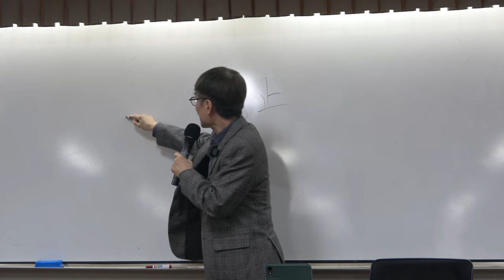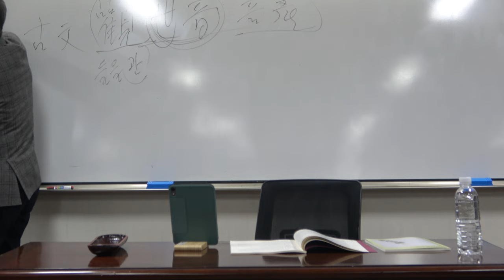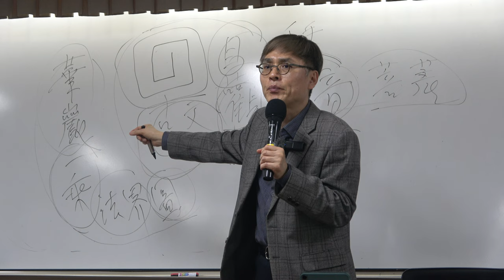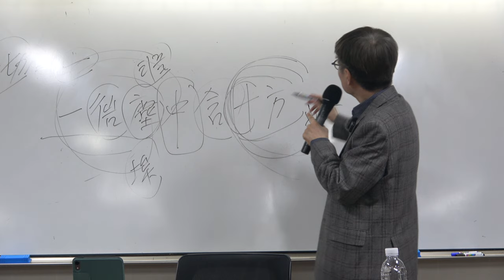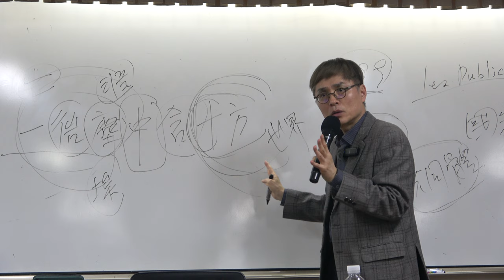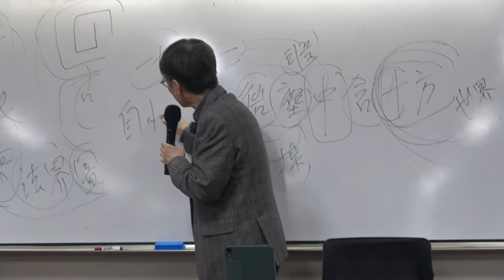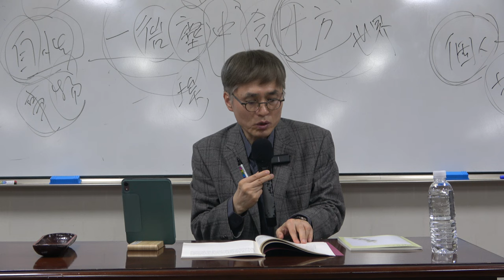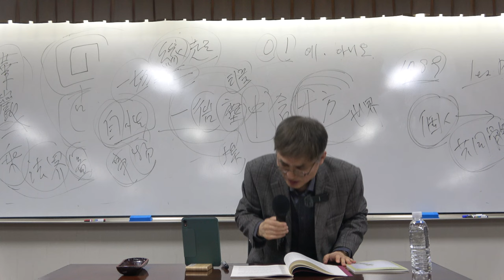한국철학사 2강(2) : 의상 – 하나가 전체이고 전체가 하나다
* 주요 내용 : 의상의 화엄철학

* 핵심어 : 한국철학, 한국철학사, 의상, 원효, 화엄철학